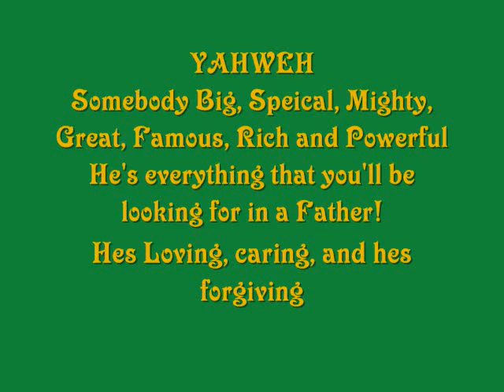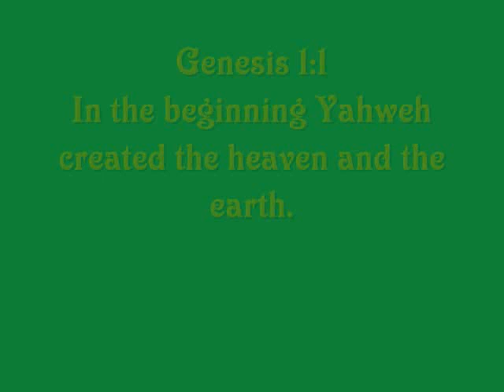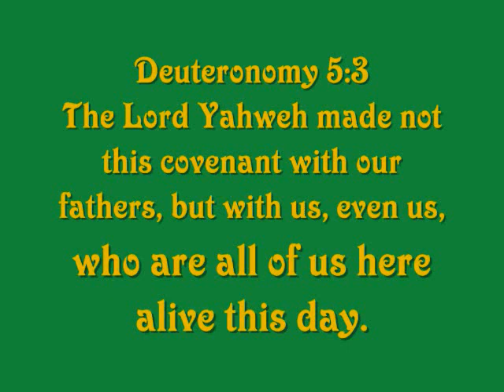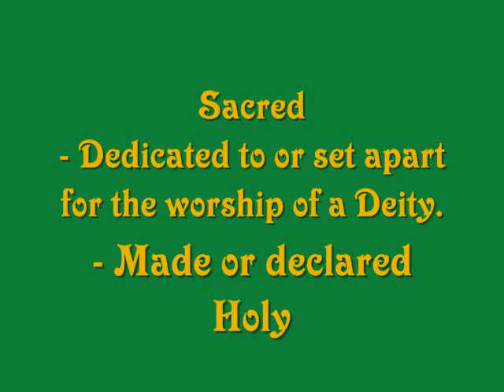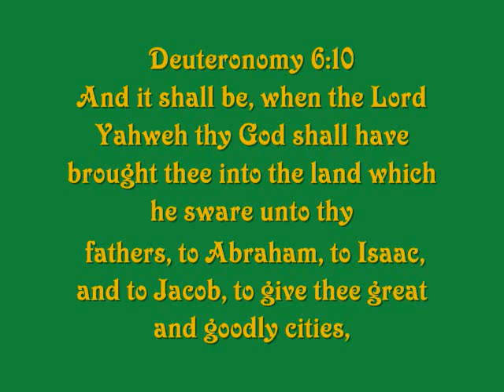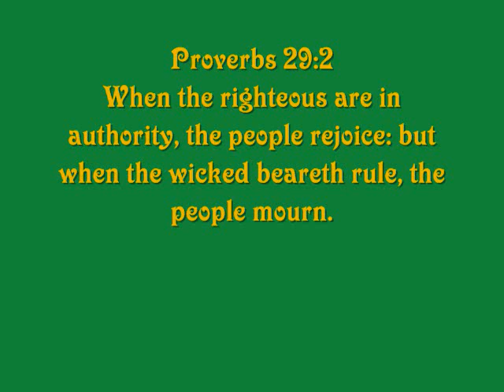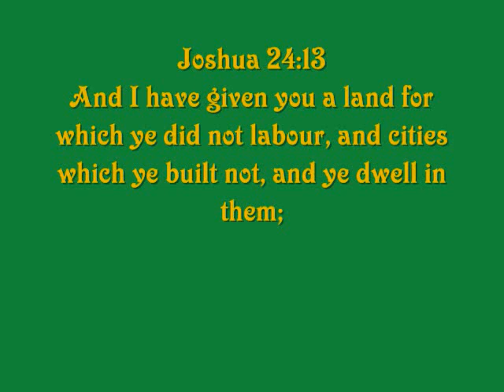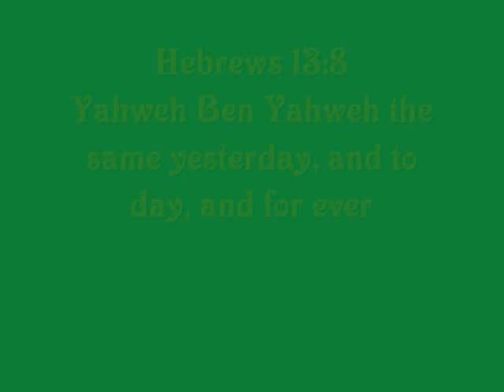Yahweh Ben Yahweh What is the Duty of the Followers of Yahweh (part2)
Ecclesiastes 12:13
Let us hear the conclusion of the whole matter: Fear Yahweh, and keep his commandments: for this is the whole duty of man.